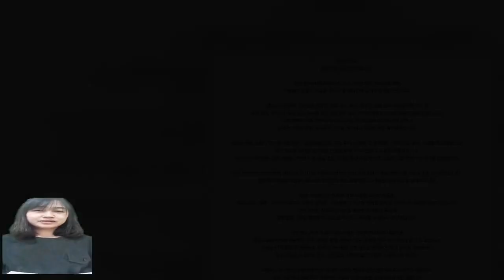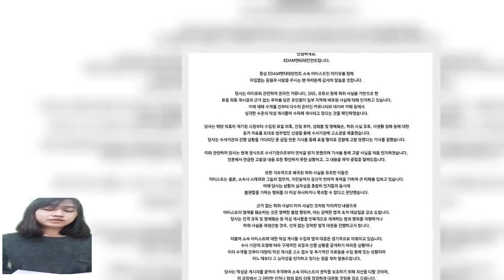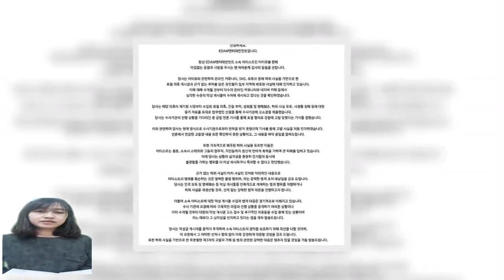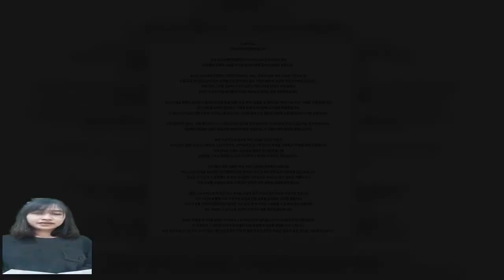'표절 피고발' 아이유 측 "악성 루머 지속적, 표절 의혹·간첩 루머유포자 고소"